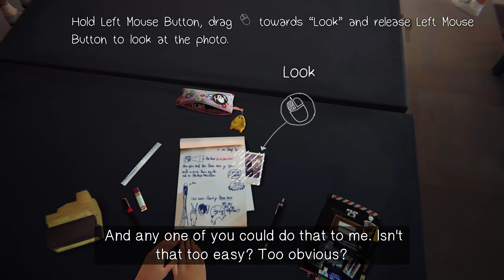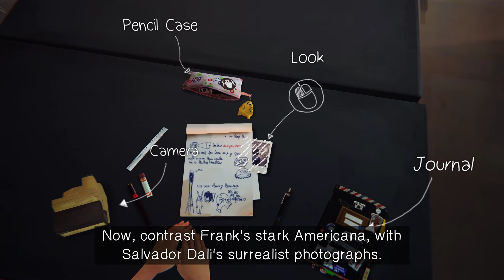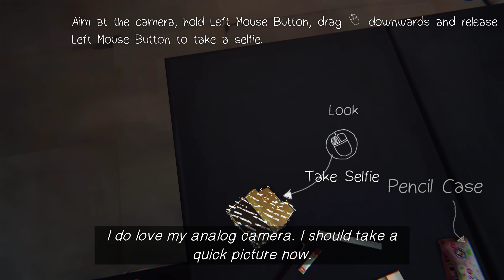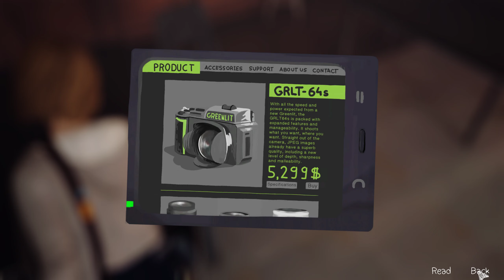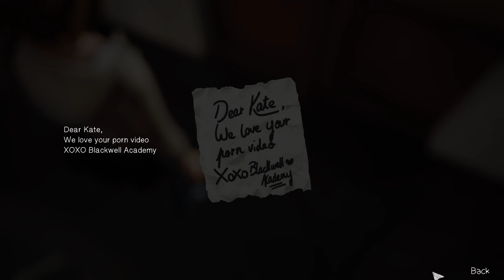奇妙人生 Life is strange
結果沒有錄到蝴蝶效應就停了...